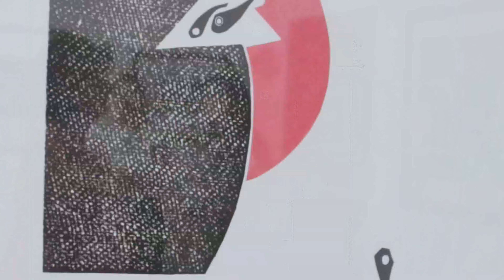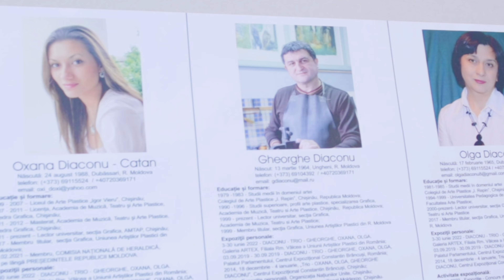Trio DIACONU - Olga, Gheorghe și Oxana Diaconu - Republica Moldova